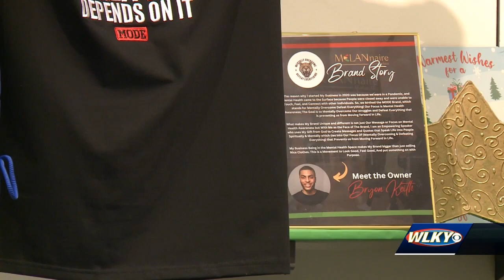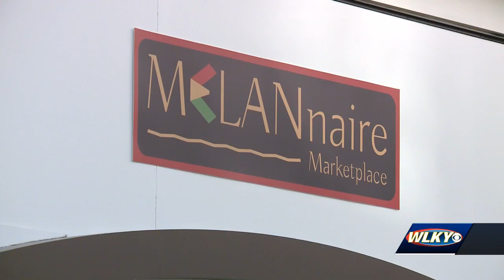Melannaire Marketplace in Mall St. Matthews will be open through January